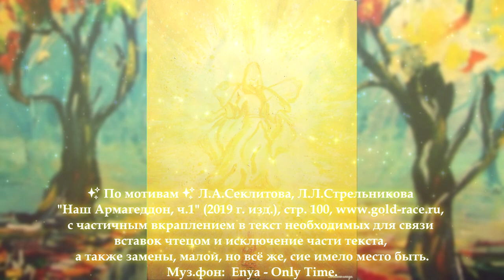🍁🍂 Удивительная осенняя встреча ✨☀️🔥 | Л.Л.Стрельникова | ✨ По мотивам ✨ "Наш Армагеддон" ч.1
✨ По мотивам ✨ Л.А.Секлитова, Л.Л.Стрельникова "Наш Армагеддон, ч.1" (2019 г. изд.), гл.2, стр.
Музыкальный фон:  🌎💞💫 Enya - Only Time